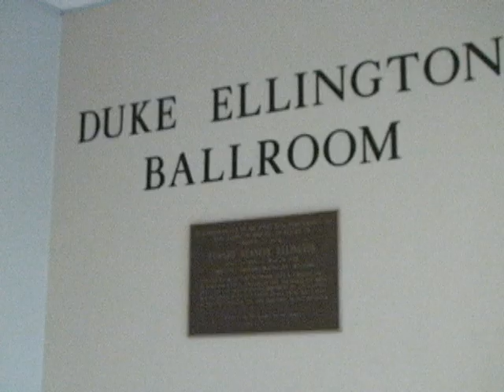Bryant_Fashion Show for NEDA